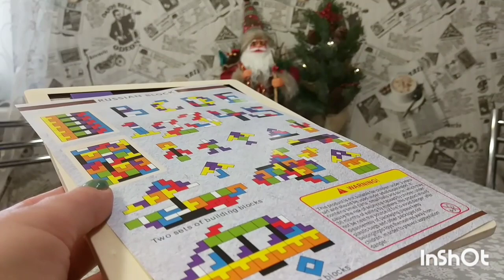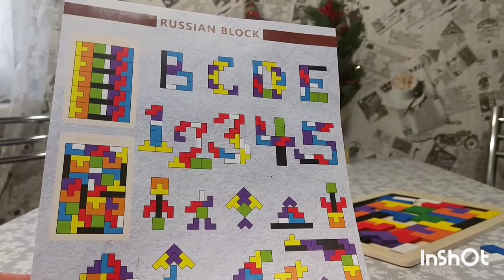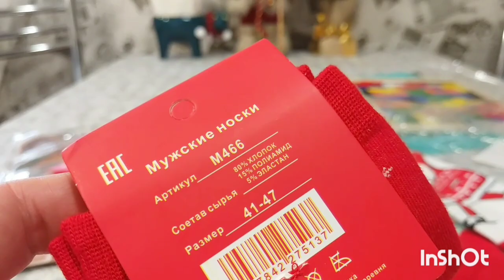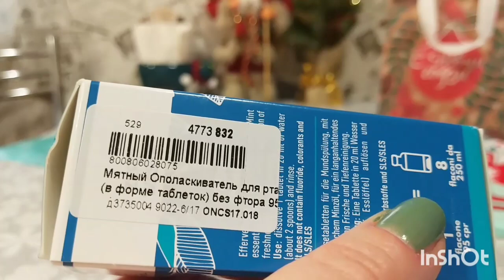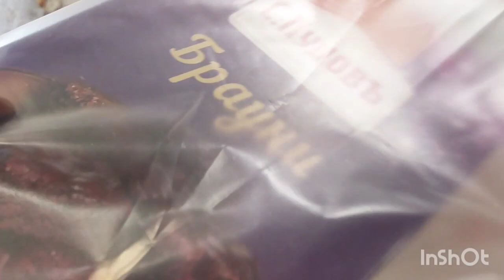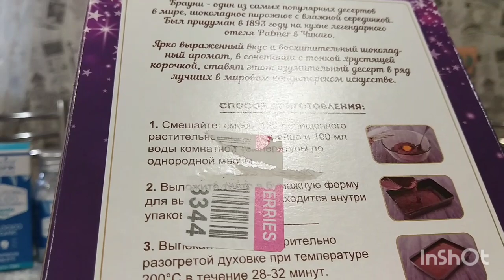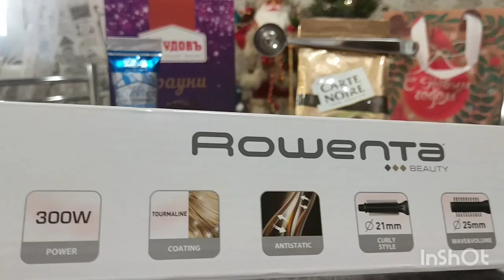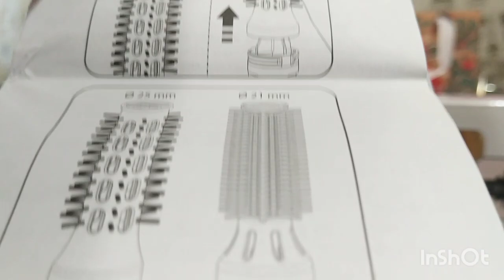💚 Wildberries Покупки Находки 💥 Officina CF3910F0 Rowenta Отзыв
⭕ Ложка для кофе с зажимом мерная ложечка для кофе Tasty Toast
⭕ Фен щетка для волос 2в1 Light Brush CF3910F0 с 2 насадками Rowenta
Я в приложение на новой платформе ЯРУС

Вайлдеррис покупки - Марина Солнцева .